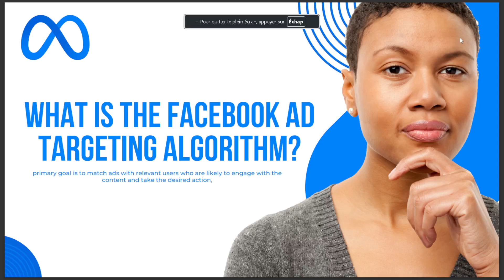WHAT IS THE FACEBOOK AD TARGETING ALGORITHM